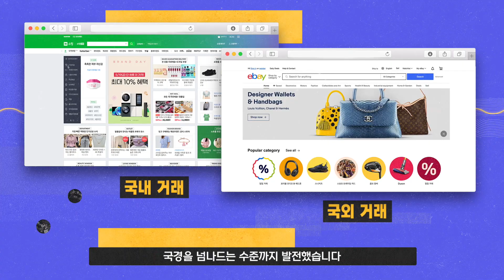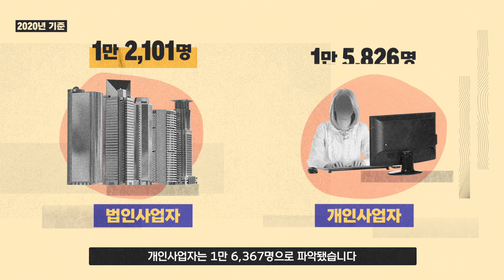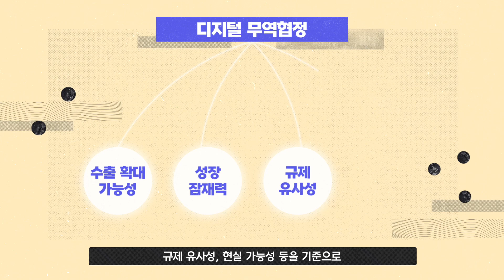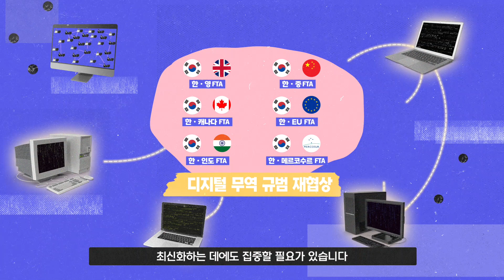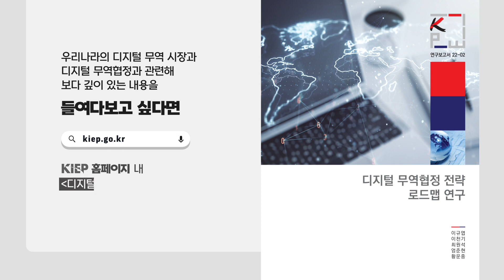⏯️ENG Sub| 영상보고서: 갈수록 규모 커지는 ‘디지털 무역 시장’, 우리나라 최적의 파트너는?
⚙️영상 '화질' 클릭👉1080p로 감상하세요!
🅰 English subtitles are added to this video.

✔️00:50 Part1. 국내 디지털 무역 시장, 전통 무역과 다른 점은
✔️01:57 Part2. 우리나라가 ‘최우선’으로 고려해야 할 디지털 무역 파트너는
✔️03:27 Part3. 국내 디지털 무역의 성장을 위해 필요한 일

세계 최대의 온라인 유통 플랫폼🛒
‘아마존’의 창립자, 제프 베조스.

아마존 설립 전에도 이미 헤지펀드 매니저로
일하며 막대한 돈을💰 벌던 그가 창업을 결심하게
된 계기는 어느 날 우연히 본 숫자에 있습니다.🔢
그건 매년 2,300%씩 증가하던 인터넷 사용률이었죠.🔺

베조스가 아마존을 창립한 지 30년이 흐른 지금
인터넷 거래는🌐 역내뿐 아니라 국경을
넘나드는 수준까지 발전했습니다.📦

갈수록 커져가는 디지털 무역 시장에서
우리나라🇰🇷의 실익을 극대화하기 위한
전략 마련이 중요해진 이유입니다.📝

디지털 무역 시장에서 한국에 이익이 되는 셈법,
KIEP의 영상보고서로 확인해보세요💡